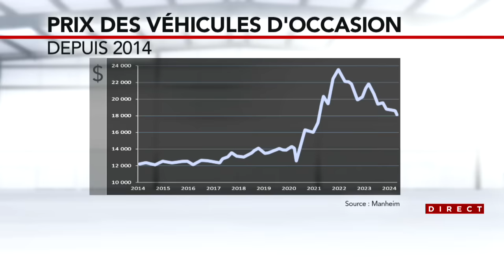La folie des prix des voitures d’occasion est maintenant terminée - entrevue